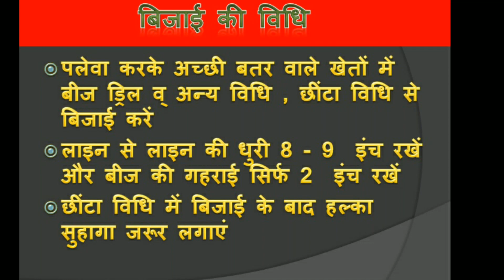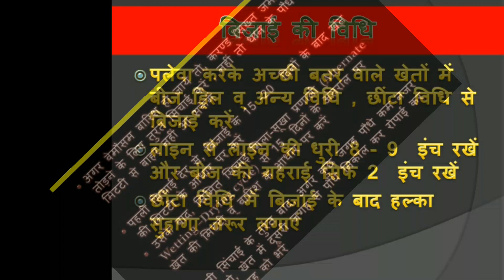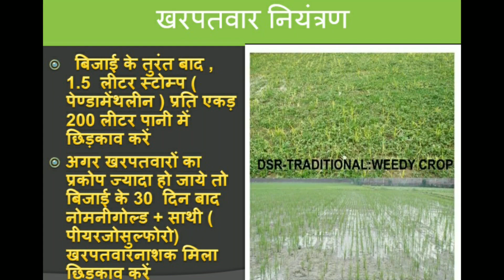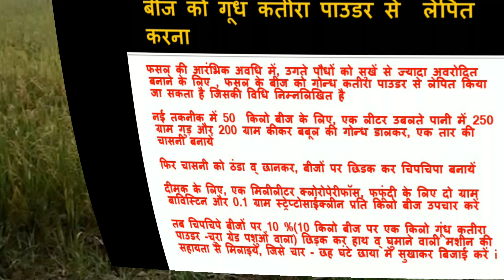DSR-Herble Hydrogel Technology I धान की सीधी बिजाई गोंद कतीरा लेपित तकनीक। Dr VIRENDER LATTHER TECH.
हरियाणा सरकार तथा कृषि और किसान कल्याण विभाग  हरियाणा में  भूमिगत जल को बचाने के लिए जल ही जीवन को सफल बनाने में धान की सीधी बिजाई एक महत्वपूरण जरिया सिद्ध हो सकता है i  धान की सीधी बिजाई से 30-40 % जल को बचाने के लिए का समय पर बिजाई ( मई के दुसरे सप्ताह)  में ही खरपतवार तथा पानी को रोकने में अहम् योगदान है I